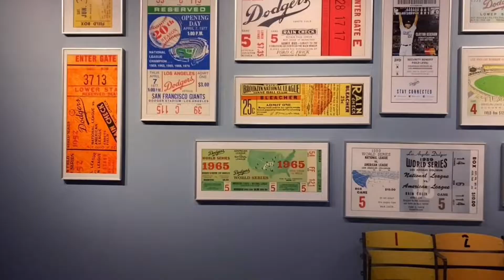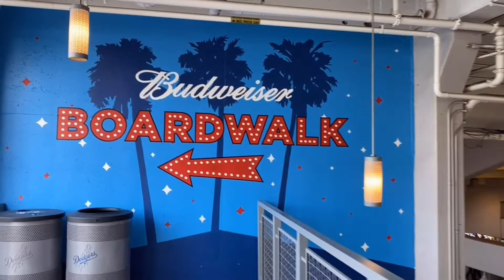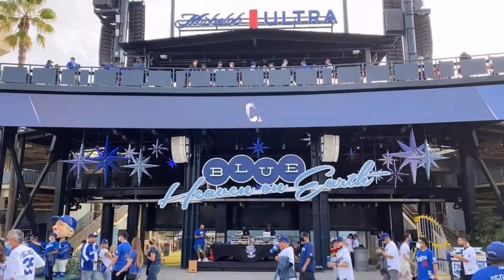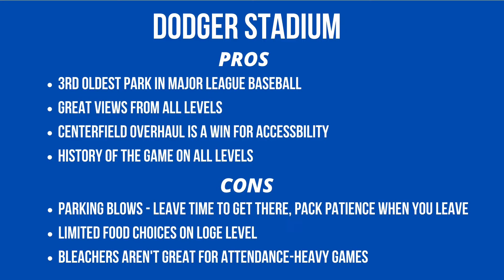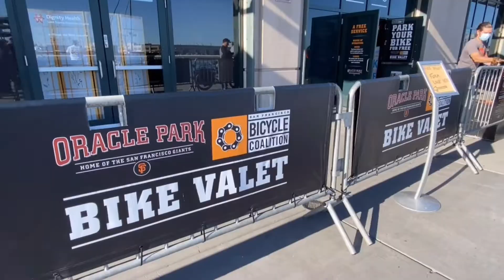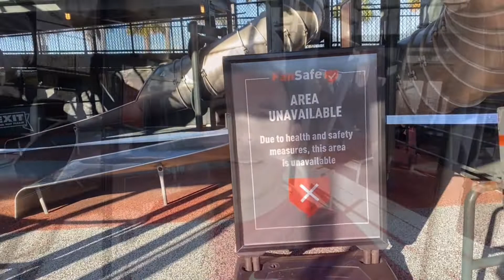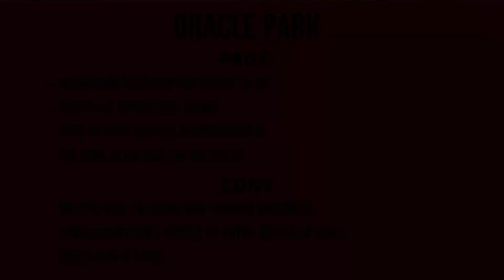Dodger Stadium vs Oracle Park (Los Angeles Dodgers vs San Francisco Giants!)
Dodgers/Giants. It's one of Major League Baseball's premier rivalries! But how do their parks compare? Enjoy the full tour of both Dodger Stadium and Oracle Park!  I break it down by level, the ups/downs, where to eat, and more!